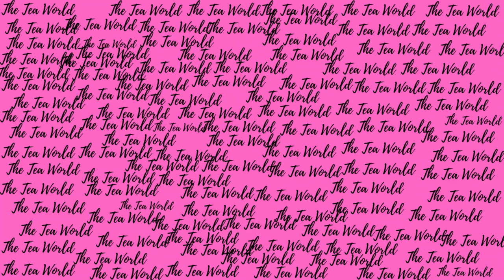Actors Motlatsi Mafatshe and Gabi Confirming that they left their partners to be together??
Motlatsi Mafatshe Confirminv that they left their partners to be together... ?? now they've joined youtube...